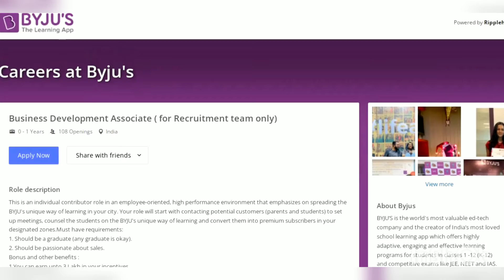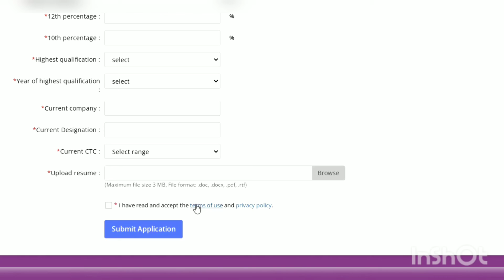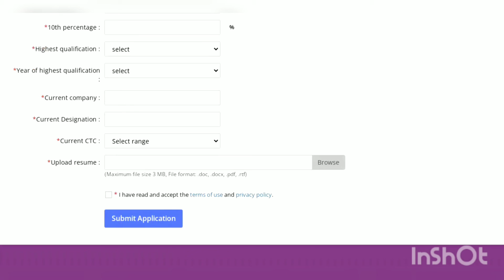BYJU'S Off Campus Drive 2021 Hiring for Business Development Associate Position